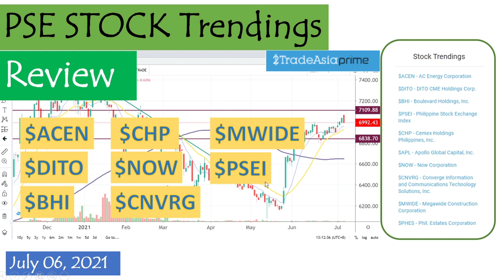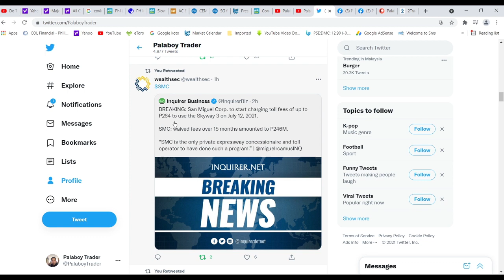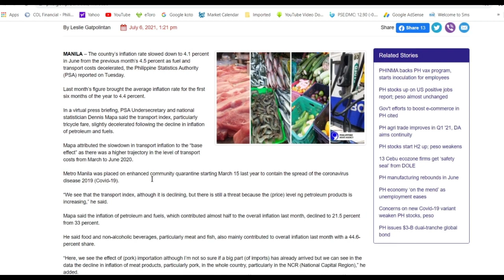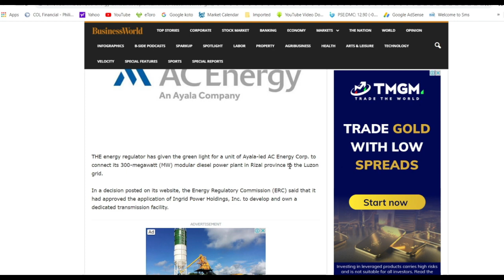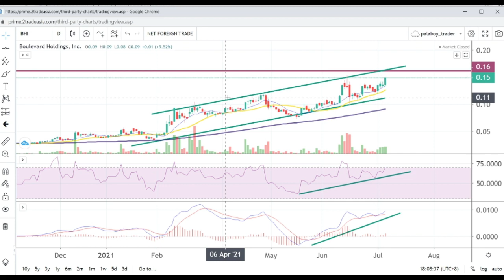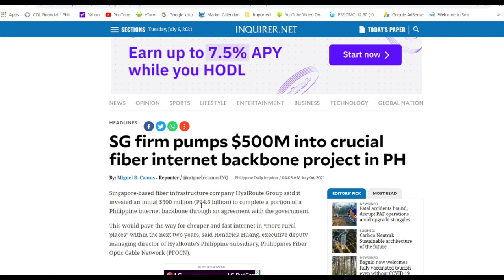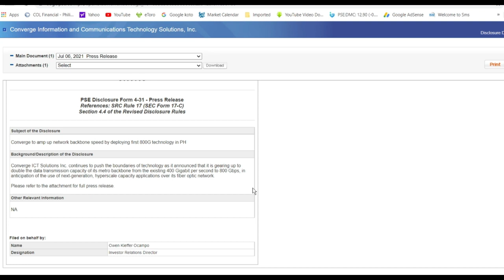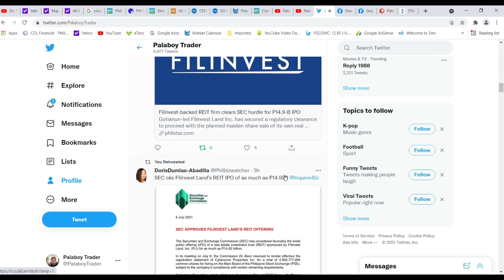PSE Stock Trendings Review: July 06, 2021